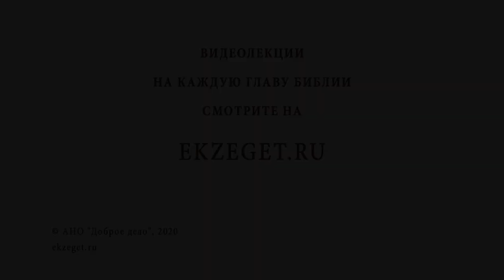Как молиться бизнесменам об успехе в бизнесе? Библия отвечает. Священник Стахий Колотвин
В сегодняшнем видео со священником Стахием Колотвиным отвечаем на вопрос: "Как молиться бизнесменам об успехе в бизнесе?". Затрагиваем следующие темы:

🔸Ежедневный труд.
🔸Пребывание со Христом.
🔸Духовный плод.
🔸Путь сатаны.
🔸Труд во имя Христа.